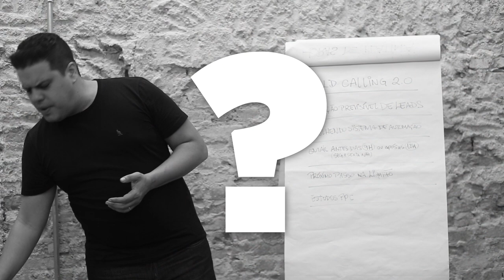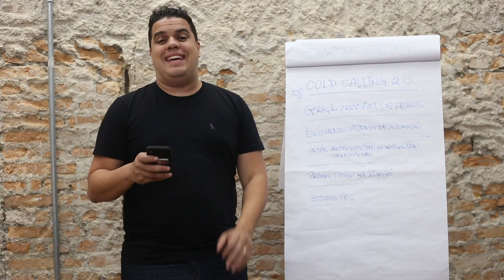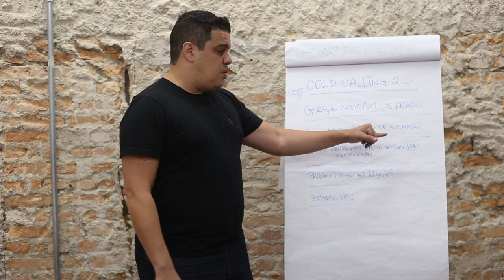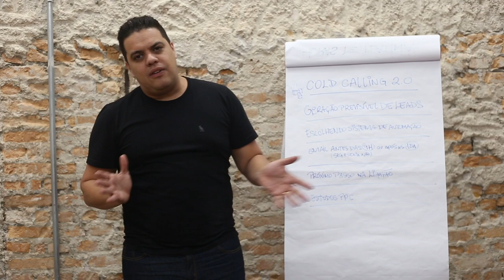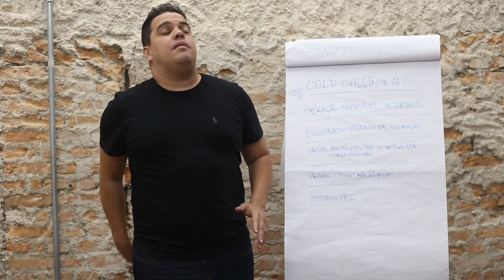O que você não vai ver no Receita Previsível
É bem provável que você possa ter ouvido falar do livro Receita Previsível.

Ele faz muito uso de uma abordagem consultiva, sobre compreender as dores e as expectativas dos clientes.

E com isso é preciso dominar um canal de aquisição previsível de leads para gerar uma receita de fato previsível.

A maneira mais rápida de fazer isso é utilizando a estratégia Outbound.

Eu destaco alguns pontos:

1. ferramenta de automação
2. horário de envio de e-mail
3. agendamento do próximo passo

Vem comigo nesse vídeo para saber mais.